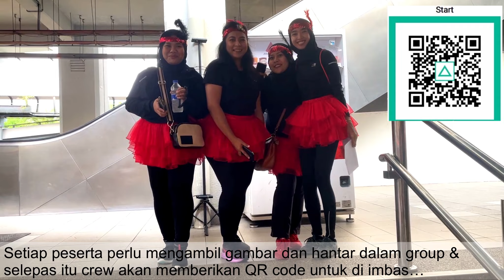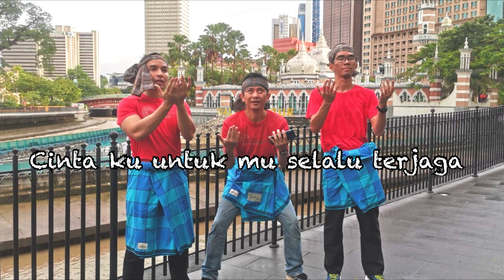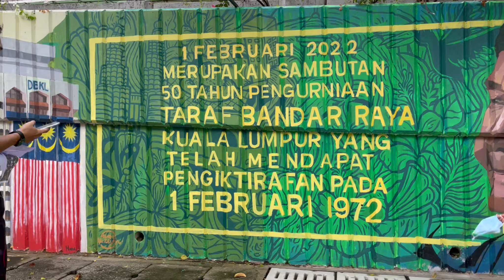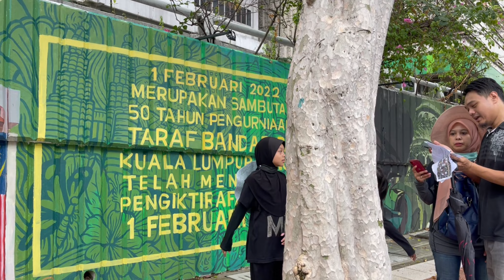Fee Fun-Tastic Day Out (KL Treasure Hunt) || 2022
Kalini kita jadi 1 off team COMMITTEE untuk event Fee-Funtastic Treasure Hunt untuk salah satu department PETRONAS… Kita buat event santai2 je ala2 treasure hunt tetapi berjalan kaki di sekitar KL mencari spot2 menarik… kita hanya berikan nama tempat dan titik coordinate untuk mereka mudah cari tempat2 yg kita tetapkan… setiap tempat kita letakkan point yg berbeza mengikut kesusahan dan juga jarak… kumpulan yg dapat mengumpul point tertinggi didalam masa yang ditetapkan dikira pemenang…

Camera & Equipment for shooting:
Dji Spark
DJI Mini2

Credit Song